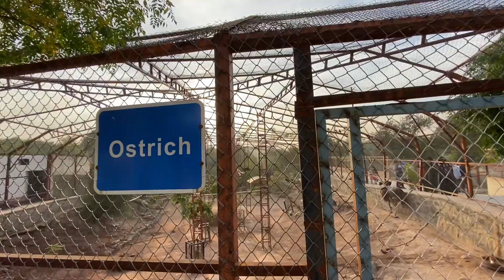Jungle World & Zoo youtubevideo vlog |MWK World